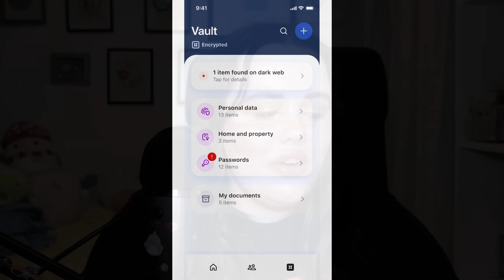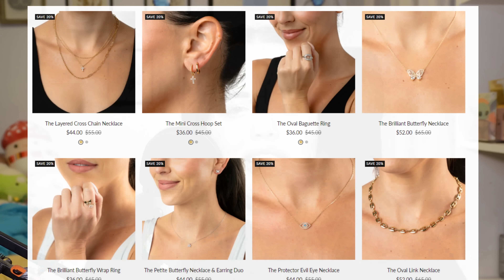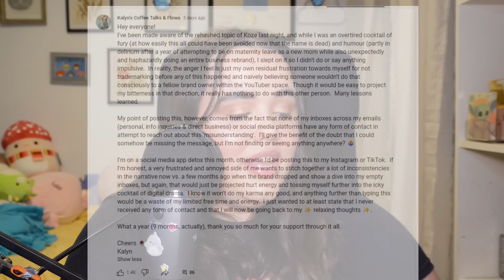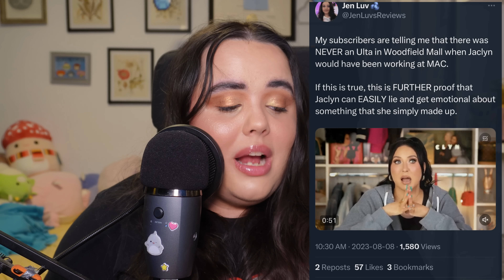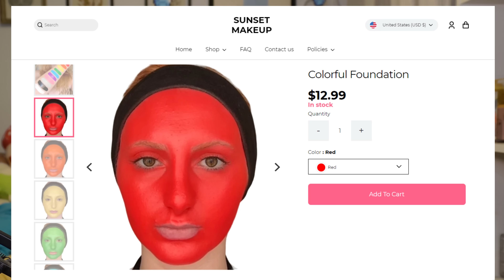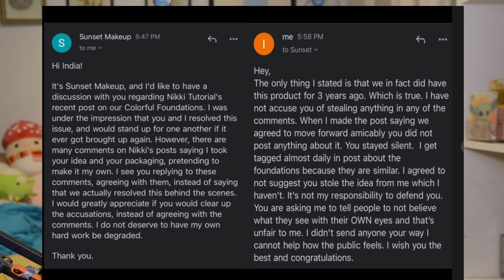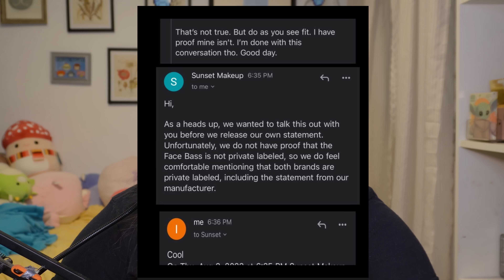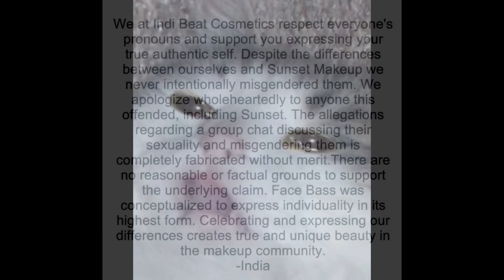Jaclyn Hill Brand Closure & The Indie Beauty Feud: Sunset Makeup vs. Indi Beat Cosmetics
- Gerard Cosmetics Slay the Day Powder
- Rare Beauty Liquid Blush in Grace
- Lethal Cosmetics Multichrome Bundle III, Shades Infinity and Andromeda (use someone’s code to save, Theresa is Dead has code Garbage)
- Urban Decay Born to Run Pallet
- Essence Extreme Shine Gloss in 101 Milky Way
- Gerard Cosmetics Slay the Day Coconut Setting Mist

0:00 - Intro and Sponsor
3:58 - Part 1: Jaclyn Closes Koze and Jaclyn Roxanne
15:18 - Part 2: Indie Makeup Fall Out
30:22 - Part 3: Intellectual Property and Makeup
34:00 - Conclusion